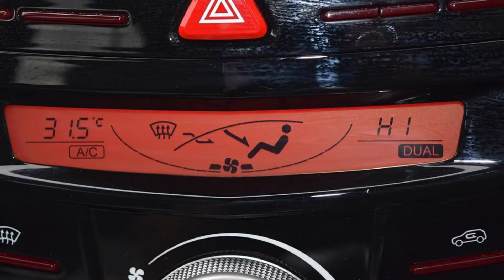DGZ9074 SsangYong Tivoli 1.6 D ELX 5dr Hatchback